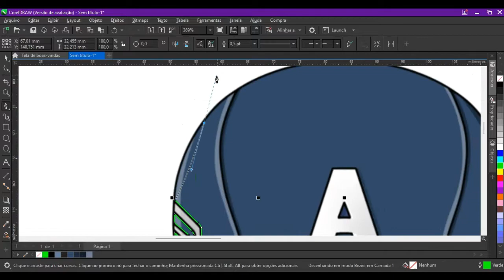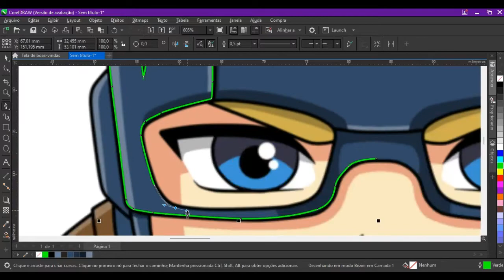COREL DRAW ‐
Este vídeo tem o apoio da rede UPC - Unidos Pelo Conhecimento
Site da Rede UPC - Unidos Pelo Conhecimento: